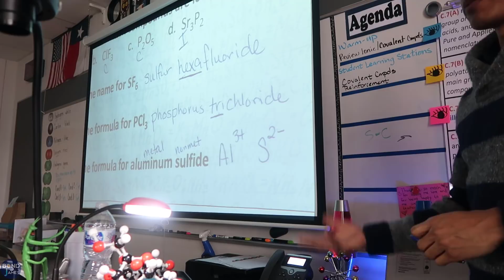A Week in the Life of a Teacher | High School Teacher Vlog 29 | High School Curriculum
Week 15, Part 1: This is the last full week of regular instruction. I had to make some decisions regarding the chemistry curriculum. See my teacher life in this vlog covering Monday (12/4/17) and Tuesday (12/5/17)

A Week in the Life of a Teacher Video Breakdown:
This vlog is a departure from my regular full-week teacher vlog, which is normally released every Saturday. For a period of time, I will be releasing two vlogs per week. This video is the first teacher vlog release of Week 15 highlighting Monday and Tuesday.

0:14 - Discuss leaving my vlogging camera at home
0:38 - Discussing the fact that I skipped some of the high school chemistry curriculum
2:54 - Progress reports are due tomorrow!

3:17 - Small clip of me teaching ionic compounds and covalent compounds during the warm-up.
3:47- Brief clips of my students participating the covalent bonding student learning stations.
4:06 -  Recapping the first two days of the school week and discussing the final days leading up to finals and the end of the fall semester.

If you watched part of all of the video, then thank you! I would love to hear from you. Hopefully, I have shared some tips in case you're wondering how to teach science to students at your school.
**As discussed in Vlog #13, all students received and returned a signed Student Photo and Video Release form.**